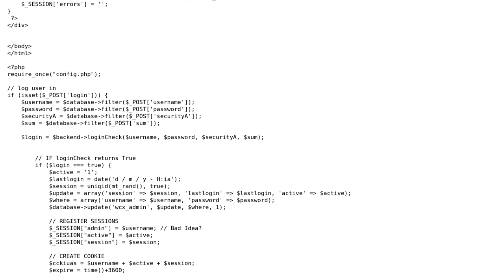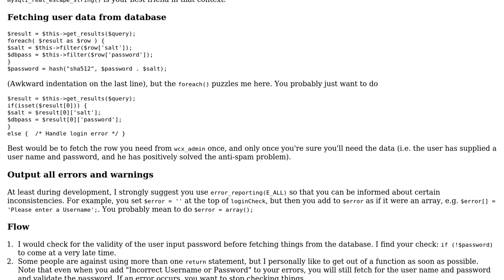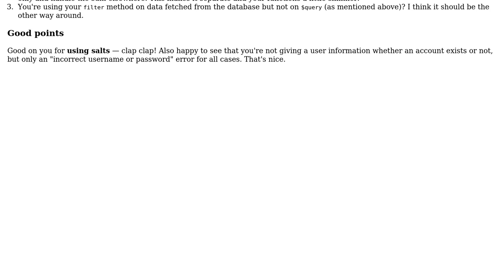Code Review: Admin Login Function with custom anti-spam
With thanks & praise to God, and with thanks to the many people who have made this project possible! | Content (except music & images) licensed under CC BY-SA | Music | Images & others | With thanks to user ljacqu user Jamal user CodeX and the Stack Exchange Network Trademarks are property of their respective owners. You are responsible for your own actions.